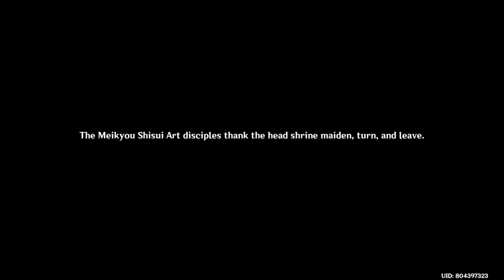Genshin Impact_Yae Miko interested to meet traveler